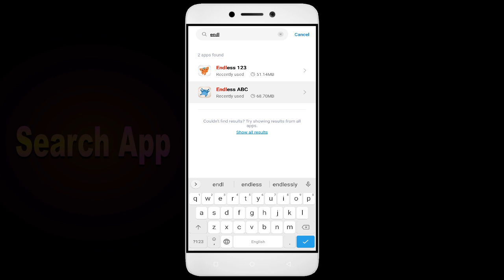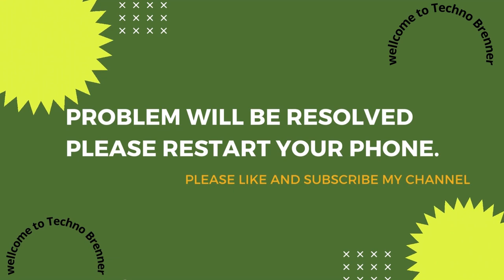How To Fix Endless ABC App not working | Not Open | Space Issue | Network & Permissions Issue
In this video, I'm going to show you how to fix Endless ABC apps not working. If you're having trouble with your Endless ABC app, then this video is for you!

Endless ABC is a sport that's growing in Endless ABC all over the world, and with that comes the need for Endless ABC apps. Whether you're in a Endless ABC or just interested in the sport, this video will show you how to fix your Endless ABC apps so you can play!

Fix Endless ABC not open problem,
How to fix Endless ABC all problems solve,
How to fix Endless ABC not working problem in android phone,
How to fix Endless ABC app not open problem in android phone,
Fix Endless ABC not working in android,
Endless ABC all problems solve,
Endless ABC not responding,
How to fix Endless ABC keeps stopping error in android mobile,
How to Fix Endless ABC App Black Screen Error Problem Solve in Android & Ios
How to Fix Endless ABC App Loading Problem in Android
How to Fix Endless ABC App Loading Problem in IOS
How to Fix Something Went Wrong and the Service Failed to Start Error in Endless ABC App.
How To Fix Unfortunately Endless ABC App Has Stopped Error Problem in Android Phone.
How to Fix Solve Endless ABC App Not Working | Not Opening | Not Open | Loading Solve Problem in Android & Ios
Endless ABC not working today,
why Endless ABC is not working in my phone,
Endless ABC game not starting,
Endless ABC not starting,
Endless ABC failed to load server list,
How To Fix Endless ABC App not working | Not Open | Space Issue | Keeps Crashing Problem.

1. How to Create Auto Filter Search in Excel

2. Combine multiple columns into one cell with header information in Excel

3. How to merge data from two different columns in Excel

4  How to create user defined or dynamic filter in excel

5. Searchable Drop Down List in Excel without using VBA

6. How to Create Scroll Bar in Excel

7.How To Create Visitor Gate Pass Entry Register in Excel

8.how to create user defined or dynamic filter in excel.

9. How to use Flash Fill in Excel

10.  How to Convert data table into Picture format in Excel

11. How to highlight cell data without using any function in excel